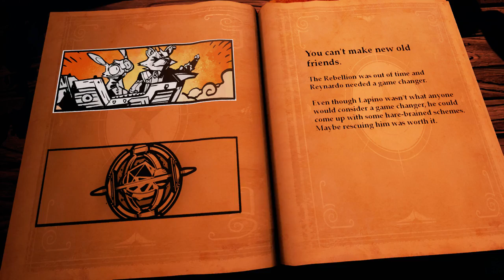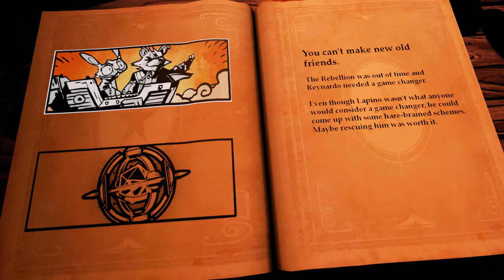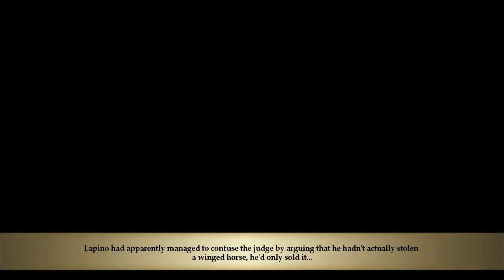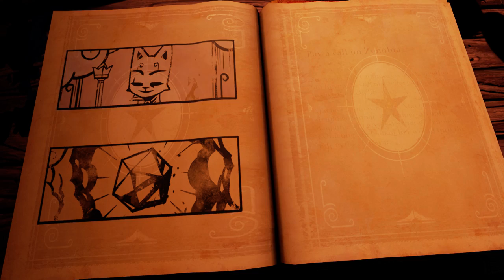Let's look at: Stories the Path of Destinies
I was given an early look at Stories: The Path of Destinies from Spearhead Games coming soon to PS4 and PC.
I'm Flik, from Scotland, and I produce at least one gaming related video per day. Thanks for checking this one out.